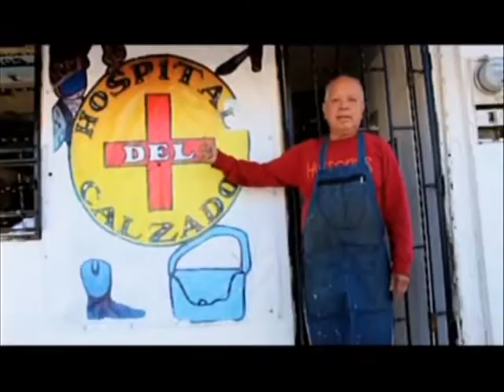LANZATE PROGRAMA JUEVES 26 DE ABRIL 2018